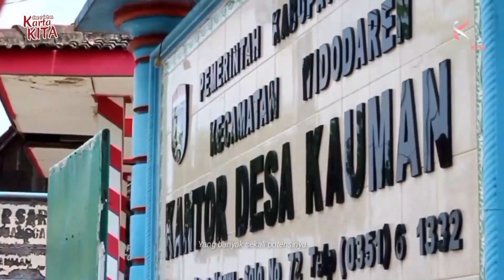Joyo Melok 1840 – 1860 Lurah Pertama Desa Kauman Widodaren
Asal Usul Desa Kauman  Ngawi

Menurut sumber cerita dari para sesepuh Desa Kauman, bahwa berdirinya Desa Kauman dimulai sejak zaman kolonial Belanda dan tidak terlepas dari kerajaan Mataram. Kauman adalah sebuah desa yang berada di Kecamatan Widodaren Kabupaten Ngawi. Di Desa Kauman mayoritas mata pencaharian penduduknya adalah petani. Desa  Kauman dibagi menjadi 4 dusun, yakni :
1. Dusun Grenteng
2. Dusun Kauman
3. Dusun Wonosari
4. Dusun Paldaplang
Dari ke 4 Dusun pembagian tersebut, masing-masing dusun memiliki sejarah dan asal muasal yang berbeda. Dusun Grenteng memiliki asal muasal paling tua dibandingkan dengan dusun-dusun yang lain. Dengan kearifan lokal para sesepuh pada saat itu ke Empat dusun tersebut dijadikan menjadi satu yaitu Desa Kauman, berikut ini asal muasal Desa Kauman.
Menurut para tetua desa, dahulu kala desa Kauman merupakan daerah  belum berpenghuni yang lingkungannya banyak ditumbuhi pepohonan yang lebat dan besar serta memiliki suhu yang dingin. Dari sinilah setelah perang Diponegoro selesai, banyak prajurit yang lari ke arah Timur menyusuri bengawan solo salah satunya adalah Pangeran Kertonegoro singgah dan babat hutan lalu mendirikan sebuah pemerintahan yang sampai sekarang dikenal Desa Gendingan kurang lebih pada tahun 1835 M, dan di Gendingan inilah sebagai basis perlawanan terhadap Belanda. Setiap pemerintahan tentu ada desa-desanya salah satunya adalah Desa yang bernama Kauman yang dihuni mayoritas umat muslim. Para sesepuh dahulu memberi nama sesuai dengan keadaan wilayah maupun demografi wilayah tersebut. Karena banyak kaum muslim atau kaum beriman maka diberi nama Desa Kauman sampai sekarang ini dan Desa Kauman awalnya berada dipinggiran sungai Bengawan Solo yang sekarang adalah Dusun Grenteng dan berkembang ke arah selatan sampai Dusun Kauman, Dusun Wonosari dan Dusun Paldaplang.
Setelah mengalami perkembangan Desa Kauman dibagi menjadi 4 (empat) Dusun yaitu :
1. Dusun Grenteng
2. Dusun Kauman
3. Dusun Wonosari
4. Dusun Paldaplang
Para pejabat Kepala Desa Kauman semenjak berdirinya Desa Kauman adalah sebagai berikut :
Daftar Kepala Desa yang Pernah Menjabat
NO NAMA MASA JABATAN KETERANGAN
1 Joyo Melok 1840 – 1860 Lurah Pertama
2 Judok 1860 – 1873 Lurah Kedua
3 Parto Kromo 1873 – 1875 Lurah Ketiga
4 Dongkol Kandel 1875 – 1876 Lurah Keempat
5 Merto Rejo 1876 – 1906 Lurah Kelima
6 Joyo Sumarto Salekan 1906 – 1931 Lurah Keenam
7 Karyo Susastro 1931 – 1938 Lurah Ketujuh
8 Harjo Diwiryo Subardi 1938 – 1978 Lurah Kedelapan
9 Ahmad Dimyati 1978 – 1990 Lurah Kesembilan
10 Gunawan BE 1990 – 2006 Lurah Kesepuluh
11 Sukarno 2006 – 2012 Lurah Kesebelas
12 Sudarmanto 2013 – 2019 Lurah Keduabelas
13 Sudarmanto 2019 – 2025 Lurah Ketigabelas